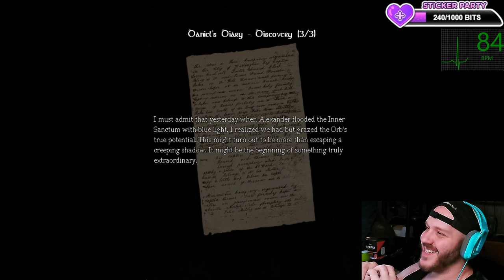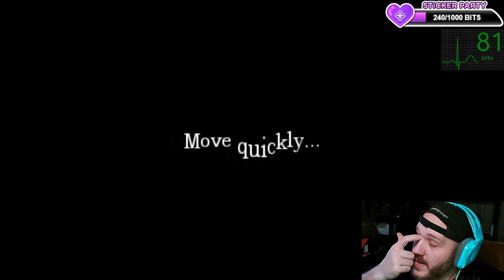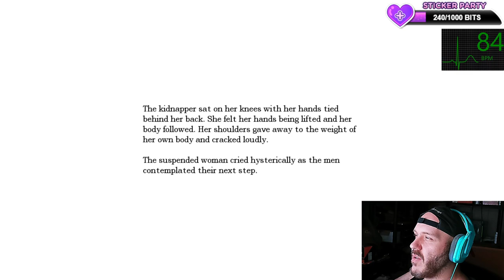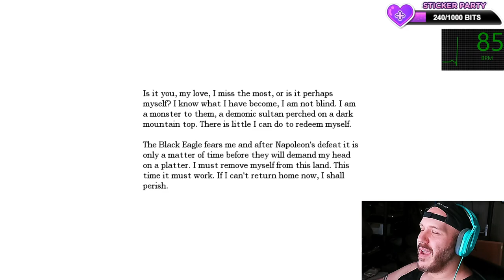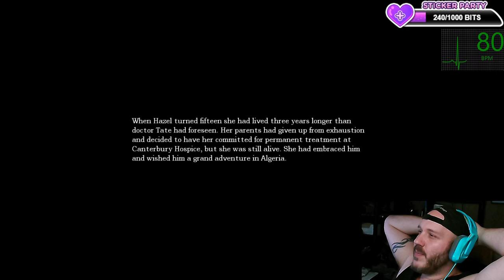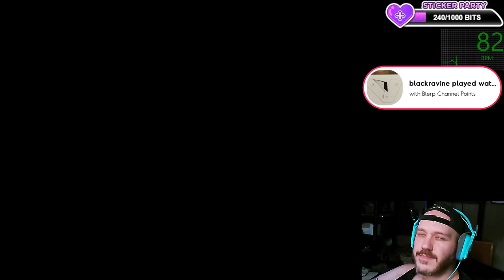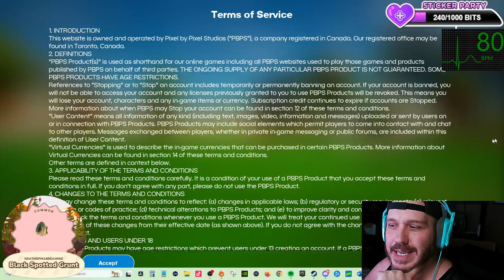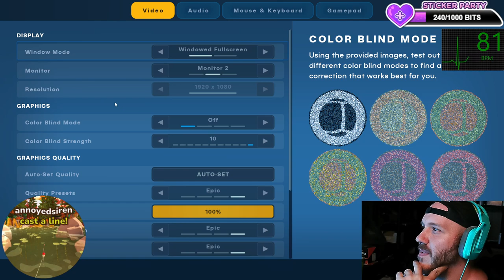Creepy Castle Shenanigans | Amnesia: The Dark Descent | Livestream Recap 5/8/2024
Creepy Castle Shenanigans | Amnesia: The Dark Descent | Livestream Recap 5/8/2024 -- Watch live